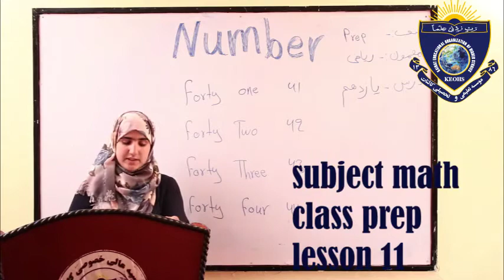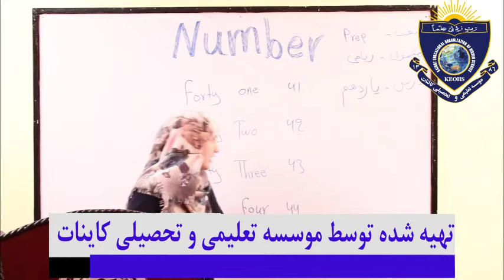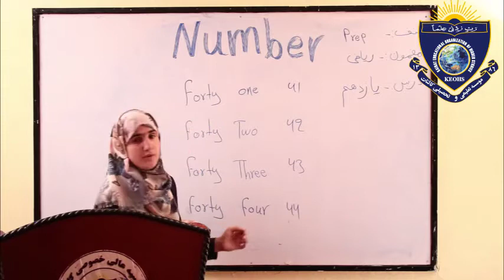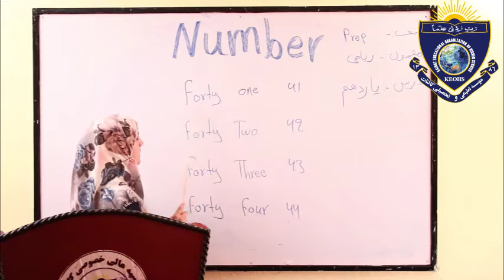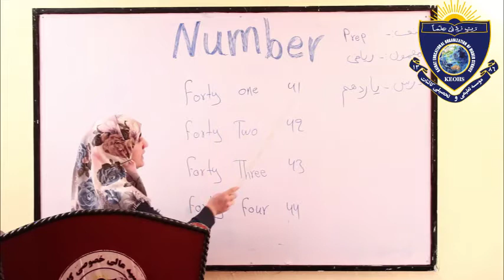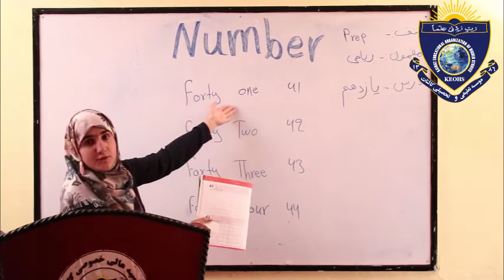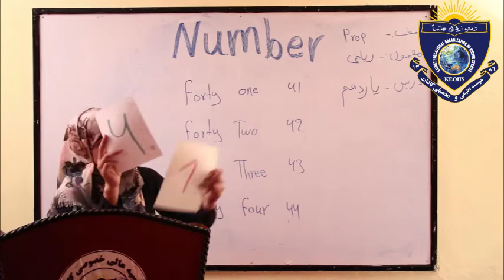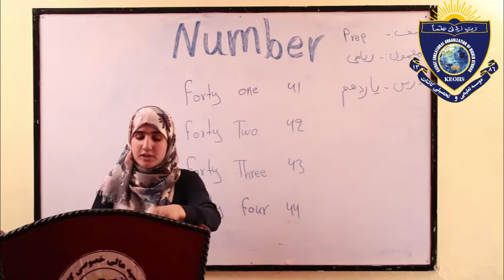math prep lesson 11